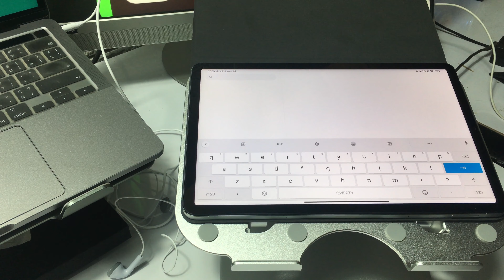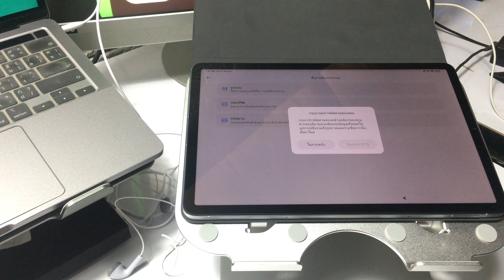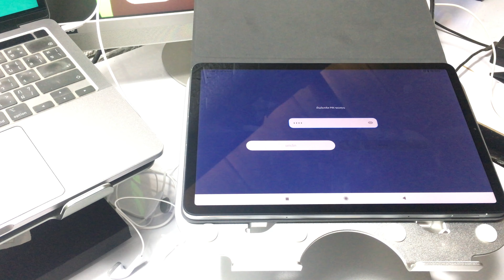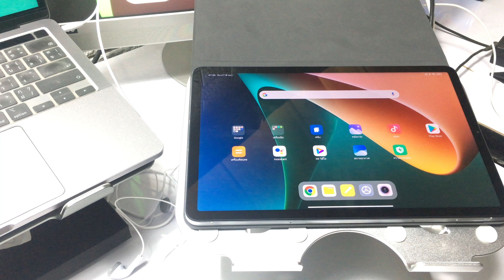สร้างพื้นที่ทับซ้อน Xiaomi Pad 5